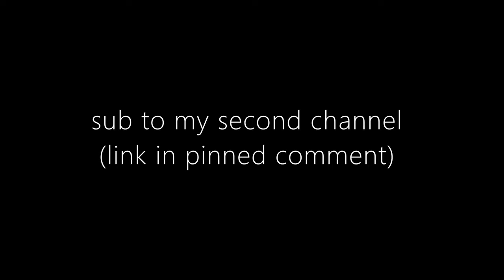Pilgrammed - 1000 DMG Glitch Build! (OVERPOWERED)